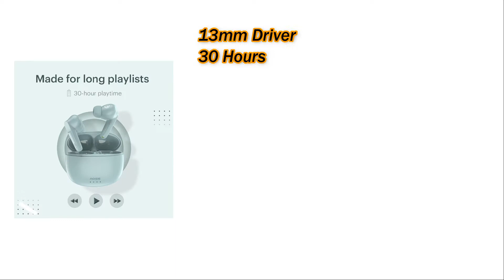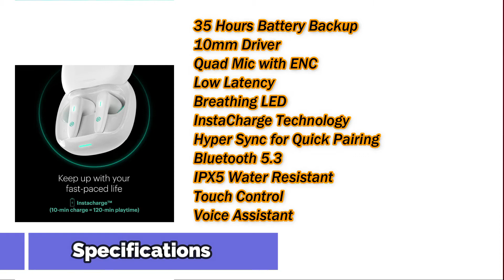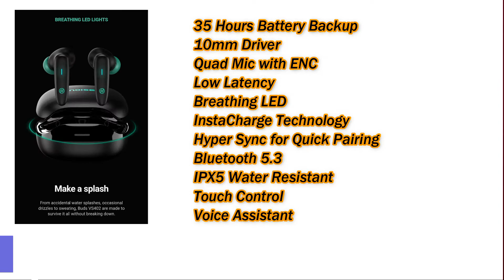3 Best TWS from Noise | TWS from 1500rs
3 Best TWS from Noise | TWS from 1500rs
Noise Buds VS104 at 1,599rs
Noise Air Buds Pro 2 at 2,799rs
Noise Buds VS402 at 1,999rs

𝐓𝐢𝐦𝐞 𝐒𝐧𝐚𝐩𝐬:
00:00 Intro
00:35 1st TWS
01:22 2nd TWS
02:19 3rd TWS
03:12 Outro

𝐋𝐢𝐧𝐤𝐬:
Noise Buds VS104
Noise Buds VS402

𝐆𝐞𝐚𝐫 𝐈 𝐔𝐬𝐞𝐝:
My Camera
My Mic
My Tripod
My Laptop

𝐌𝐲 𝐑𝐞𝐪𝐮𝐞𝐬𝐭 𝐭𝐨 𝐘𝐨𝐮:
𝘊𝘰𝘮𝘮𝘦𝘯𝘵 𝘠𝘰𝘶𝘳 𝘗𝘳𝘰𝘣𝘭𝘦𝘮 𝘉𝘦𝘭𝘰𝘸.

आपका कोई समस्या हो तोह नीचे जरूर लिखकर बताएं।

𝘛𝘩𝘪𝘴 𝘊𝘩𝘢𝘯𝘯𝘦𝘭 𝘪𝘴 𝘏𝘰𝘴𝘵 𝘣𝘺 𝘈𝘯𝘪𝘳𝘣𝘢𝘯 𝘚𝘢𝘩𝘢.
𝘐𝘵'𝘴 𝘢 𝘛𝘦𝘤𝘩𝘯𝘰𝘭𝘰𝘨𝘺 𝘠𝘰𝘶𝘛𝘶𝘣𝘦 𝘊𝘩𝘢𝘯𝘯𝘦𝘭, 𝘏𝘦𝘳𝘦 𝘐 𝘚𝘩𝘢𝘳𝘦 𝘜𝘯𝘣𝘰𝘹𝘪𝘯𝘨, 𝘙𝘦𝘷𝘪𝘦𝘸, 𝘛𝘦𝘤𝘩 𝘊𝘰𝘮𝘱𝘢𝘳𝘪𝘴𝘰𝘯 𝘢𝘯𝘥 𝘛𝘦𝘤𝘩 𝘕𝘦𝘸𝘴 𝘝𝘪𝘥𝘦𝘰𝘴.
𝘑𝘢𝘪 𝘏𝘪𝘯𝘥, 𝘝𝘢𝘯𝘥𝘦 𝘔𝘢𝘵𝘢𝘳𝘢𝘮. 𝘛𝘩𝘢𝘯𝘬 𝘠𝘰𝘶 𝘠𝘰𝘶𝘵𝘶𝘣𝘦.